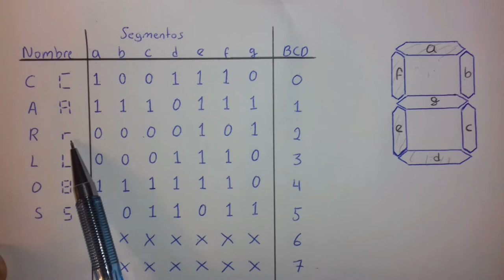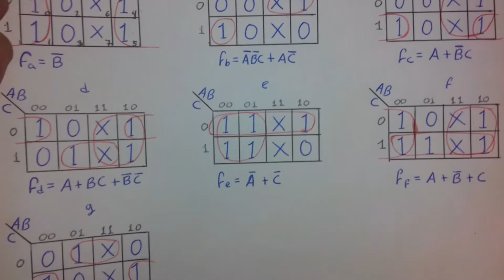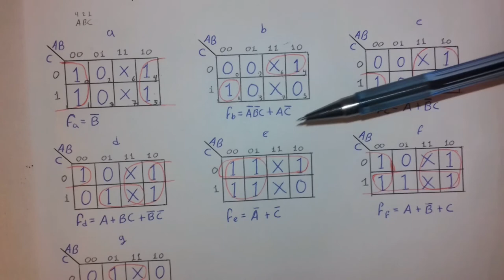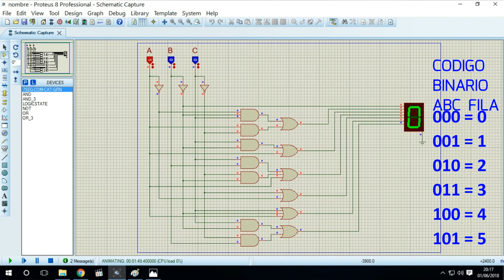Como hacer letras en Display 7 segmentos utilizando Mapas de Karnaugh - [Curso de Contadores]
Increible proyecto de electronica muy facil y rapido utilizando compuertas logicas y un arduino puedes representar cualquier palabra en un display 7 segmentos

Materiales:
•CI 7408
•CI 7404
•CI 7432
•Resistencias de 220 ohm
•Display 7 segmento Catodo comun
•swich de 4 o 8 puertos
•Arduino uno o Arduino Nano
•Protoboard y jampers

mira el video donde explico todo sobre tablas o mapas de karnaugh:
Proximamente